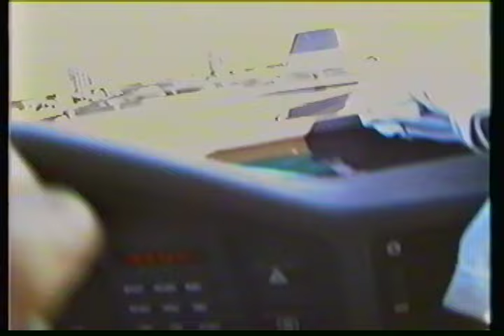Southern Pacific Railroad 1992 7322 West to the Rescue (Part One)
Here we are in Redding, California on a hot August day. This Westbound train has just descended down the Sacramento River canyon from Dunsmuir, California and is passing through the city of Redding. This is the CTC controlled mainline running from Portland, Oregon to Los Angeles, California. The lead unit #7322 is soon going to encounter the #7321 East which is no longer able to LOAD UP and pull much more than itself. Since that train must climb uphill to Dunsmuir to get any other help at all the #7322 West will have to hand off his SD - 45 -T - 2 leaving him with only 2 full power units, but no significant grades to climb. All on a hot day on a single track mainline railroad.